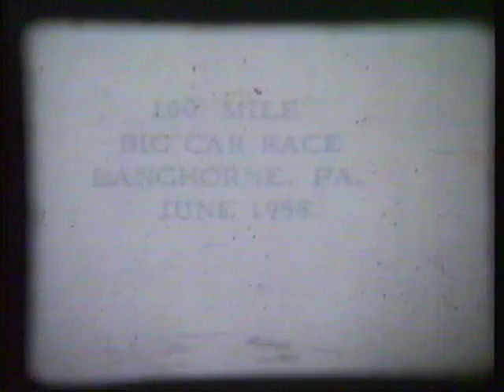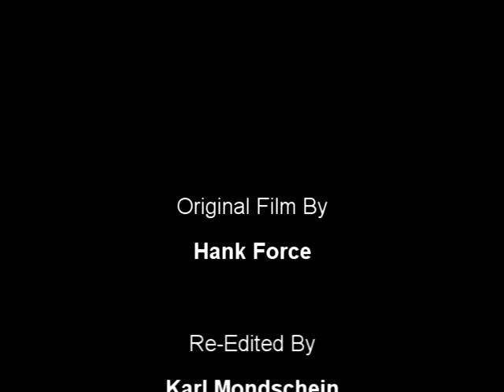1958 Langhorne 100 Champ Car Race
June 15, 1958 -  Big Car Race at the legendary Langhorne Speedway. Jud Larson took the pole and Eddie Sachs won the event.